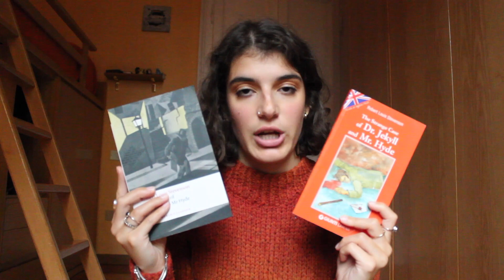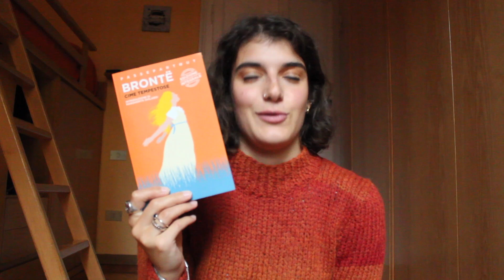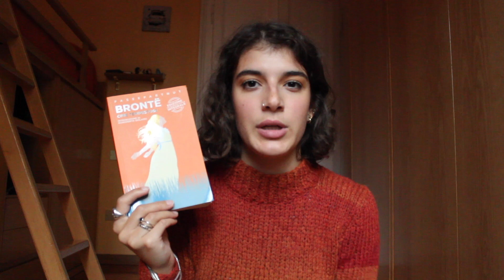I MIEI 5 LIBRI PER L'AUTUNNO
visto che è ormai arrivato a tutti gli effetti l'autunno, la mia stagione preferita, potevano mancare i miei cinque libri preferiti per questa stagione?

                    eelisa_es